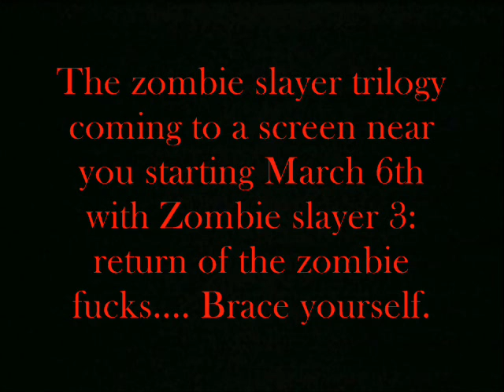Zombie Slayer trailer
The trailer to announce the release of the emmotionly driven Zombie slayer trilogy- brace yourself March 6th